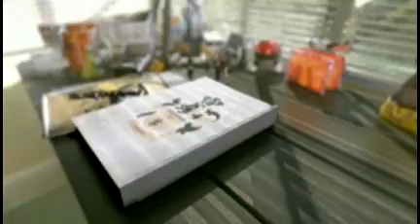Fergie-Clumsy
Clumsy By Fergie